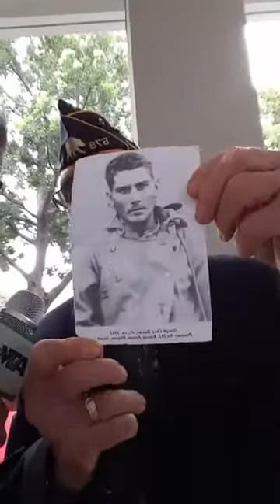The JESSE Show Screening WARFIGHTER a film about PTSD 1/4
The JESSE T Show part 1/4...screening the new film that talks about PTSD and the problems that our veterans have. Film Maker Jerry G. Angelo's WARFIGHTER On Amazon...check it out.